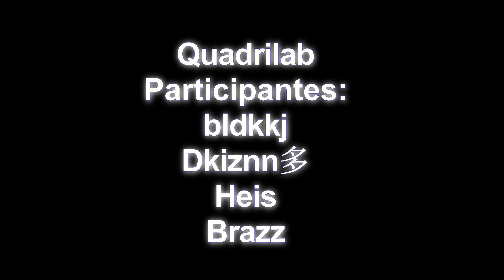「ISSO QUE É BOM 🤑」| Quadrillab de cria 🥶 completa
00:00 - Intro
00:06 - Bld
00:23 - Dkzin
00:41 - Heis
00:50 - Brazz (eu)

⋆ Sobre Mim ⋆
- Sou editor de PC

⋆ Sobre a Edit (minha parte) ⋆

⋆ Copyright ⋆
Eu não tenho copyright nas imagens do anime!
Eu também não tenho copyright na música!